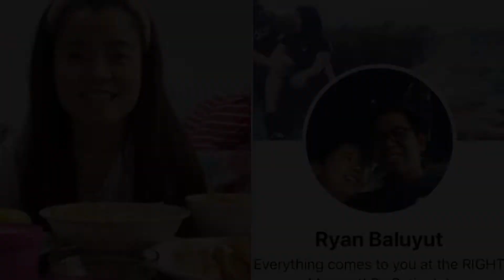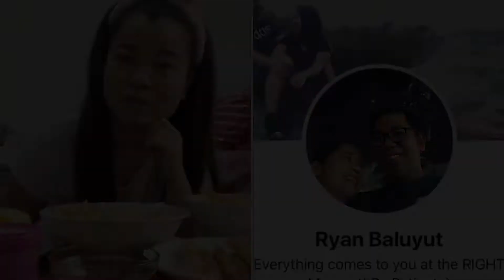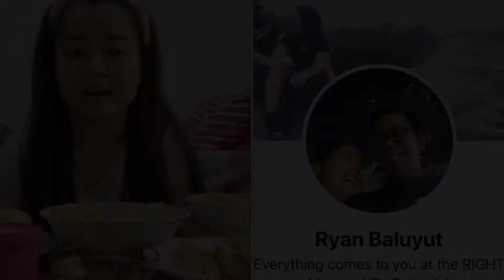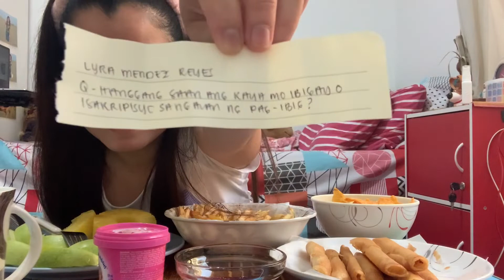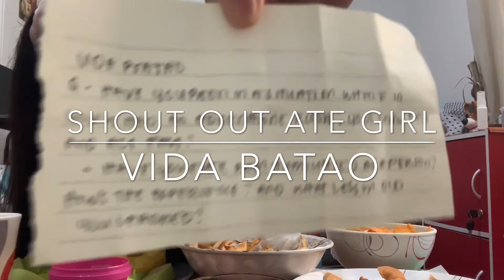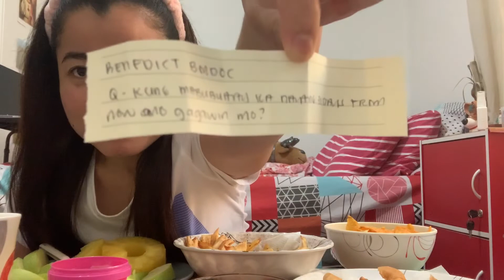MUKBANG + Q & A CHALLENGE PART 2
Sobra palang saya sumagot ng mga tanong haha sna maenjoy nyo tong video ko. Lahat ng sagot ko ay base sa personal na karanasan ko at tapat na opinyon ko po lamang.